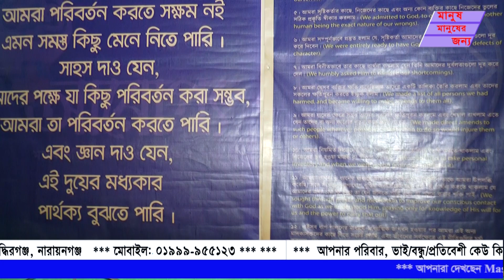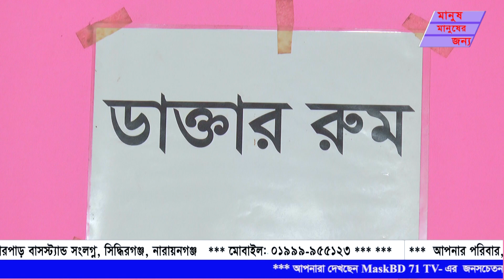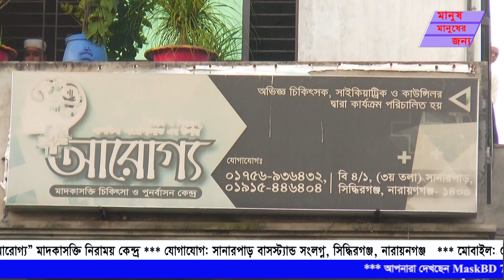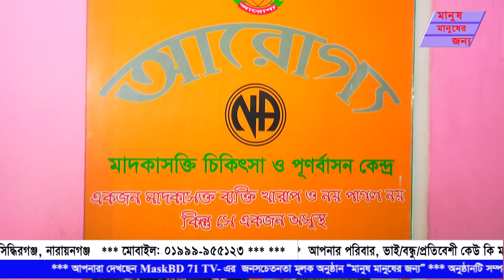"আরোগ্য" মাদকাসক্তি নিরাময় কেন্দ্র | সানারপাড় | নারায়নগঞ্জ | 01711-276525 | MaskBD 71 TV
মাদকাসক্তি নিরাময়ে অসীম ধৈর্য নিয়ে দিনের পর দিন প্রচেষ্টা চালিয়ে যেতে হয় একজন মাদকাসক্ত ব্যক্তিকে । এতে করে ধীরে ধীরে একজন মাদকাসক্তি ব্যক্তি সুস্থতায় ফিরে আসে ।

“আরোগ্য’’ মাদকাসক্তি নিরাময় কেন্দ্র | সানারপাড় | নারায়নগঞ্জ |  Rehabilitation Center |

আমাদের অনুষ্ঠান সম্পর্কে মতামত জানাতে
যোগাযোগ করতে পারেন  : 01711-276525, 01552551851